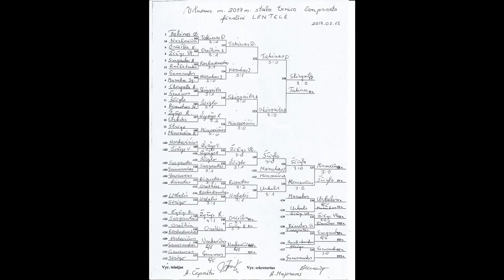2017-02-12 Vilniaus miesto stalo teniso čempionatas 2017 su rezultatų lentelėmis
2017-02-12 Vilniaus miesto stalo teniso čempionatas 2017 Tauro sporto mokykloje | Vilnius